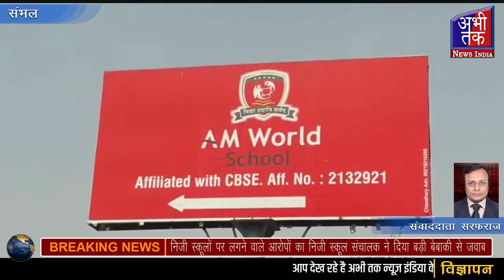चंदौसी ,स्कूलों पर लगने वाले आरोपों का निजी स्कूल संचालक ने दिया बड़ी बेबाकी से जवाबAbhi Tak News